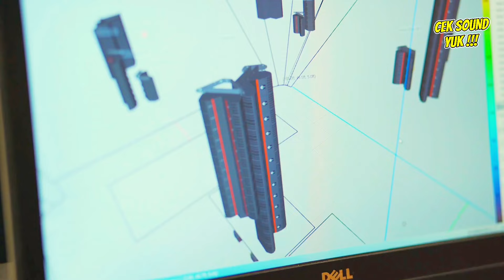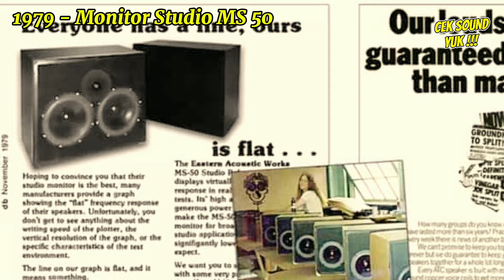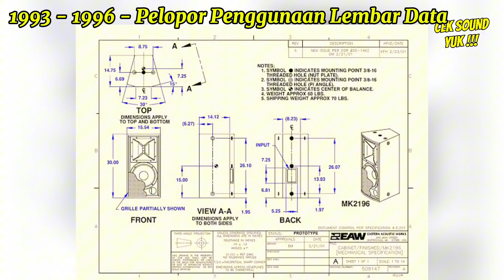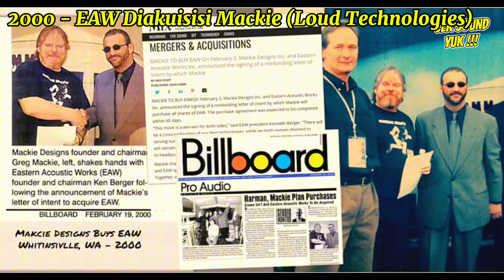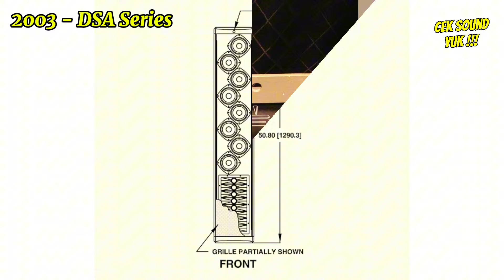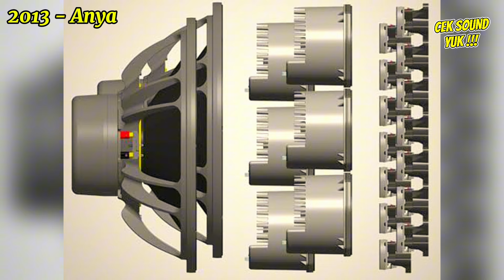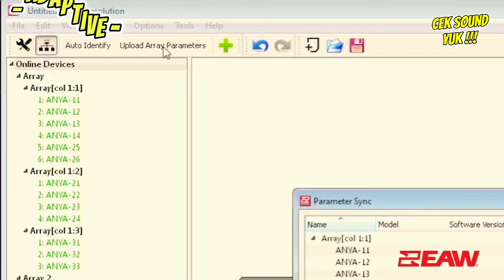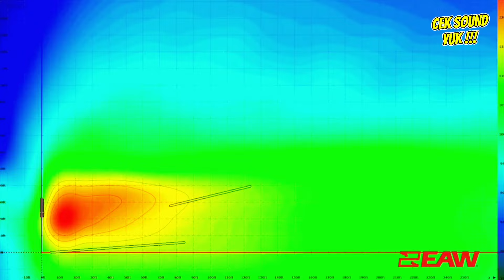Pernah Jadi Sound System No 1 Di Dunia ‼️ Jatuh Bangun Perjalanan EAW Eastern Acoustic Works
EAW, perusahaan audio sound system asal Masachusets Amerika yang selalu menghadirkan inovasi baru hingga menjadi brand audio system nomor 1 di dunia, tapi itu berubah setelah diakuisisi perusahaan lain, hingga perlahan EAW mulai bangkit kembali dan mengejar tujuan sebagai brand audio no 1.

Jangan lupa dukung terus channel ini dengan

Footage source :
- EAW Eastern Acoustic Works @EAWVideo
- AboutProSound @AboutProSound